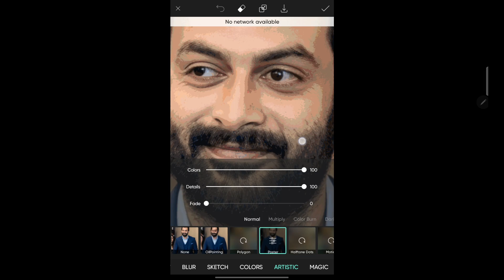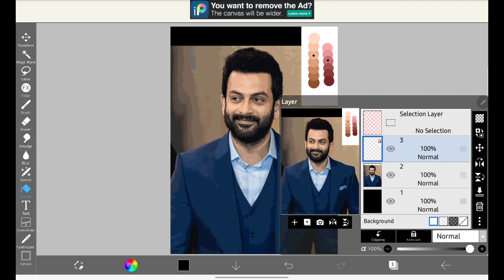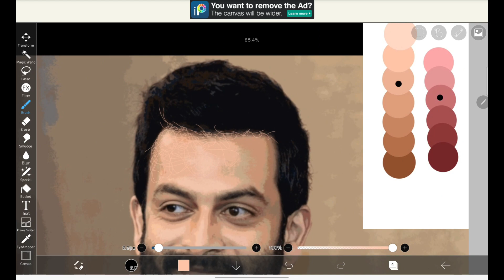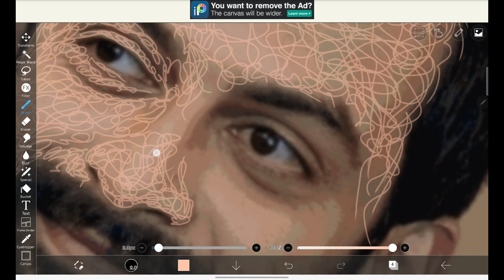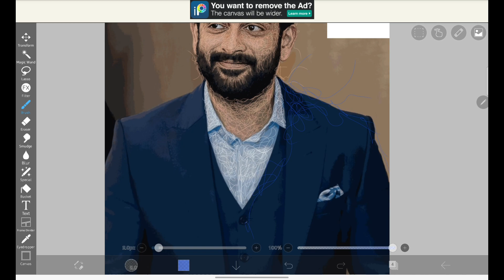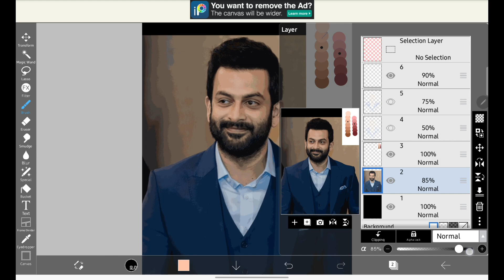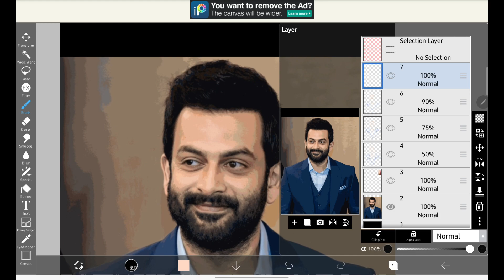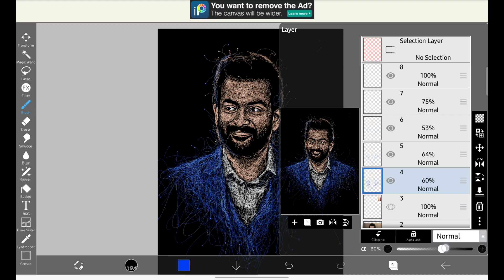Digital scribble using Skin shade | Ibis Paint X | Malayalam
✨ Ibis paint x ൽ സ്വന്തമായി ഡിജിറ്റൽ drawing color scribbling technique use ചെയ്തു ചെയ്താലോ വീഡിയോ skip ചെയ്യാതെ കണ്ടാൽ നല്ല രീതിയിൽ നിങ്ങൾക്ക് പഠിക്കാം. കൂടാതെ ആൻഡ്രോയിഡിൽ ലഭ്യമാകുന്ന ഏറ്റവും ശക്തിയേറിയ അപ്പ്ലിക്കേഷൻ കൂടിയാണ് ibis paint x എന്നു നിങ്ങൾക്ക് മനസിലാക്കാൻ സാധിക്കും.

Autodesk Sketchbook Tutorials ▶️▶️

Infinite Design Tutorials ▶️▶️

Adobe Draw Tutorial ▶️▶️

Equipment Used 📲🎥🎞️📽️📸